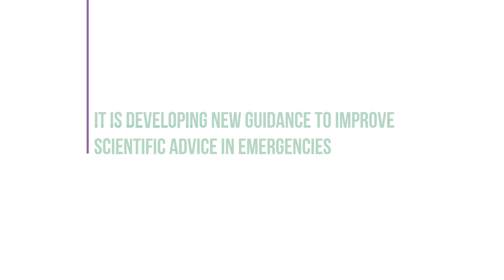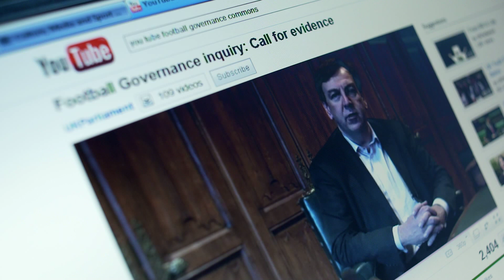Select Committees in Action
How do Select Committee inquiries work?  How do they pick subjects, find witnesses and gather evidence. To find out more about the whole process, watch this chapter of our new film Select Committees in the House of Commons: Asking the Questions you want Answered.

For more information on how Select Committees work go to